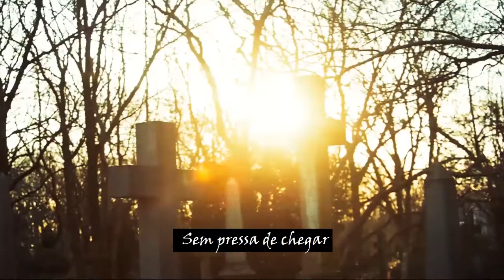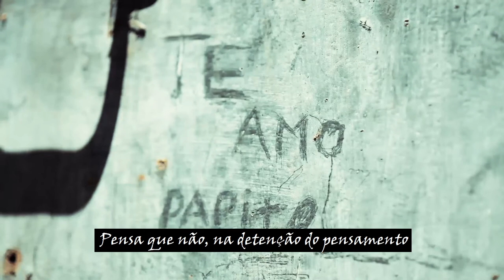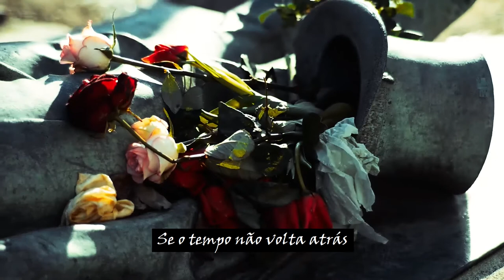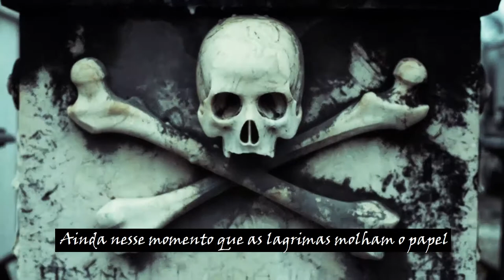Cá Entre Nós - Makuin feat Ana Soares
Imagens videoclipe cedidas por @scapingfromlife